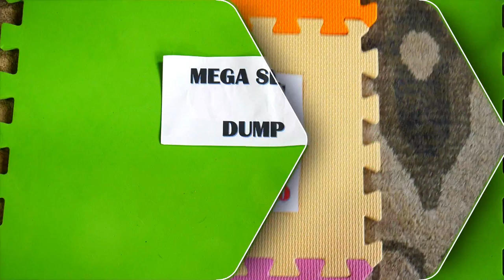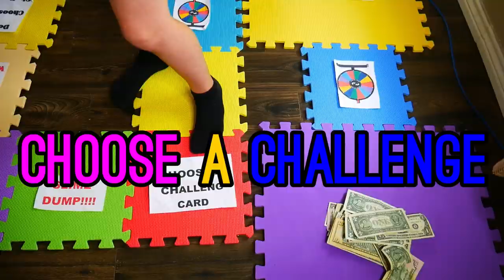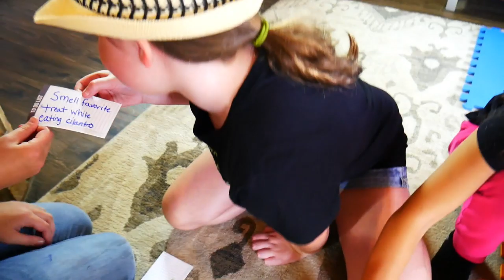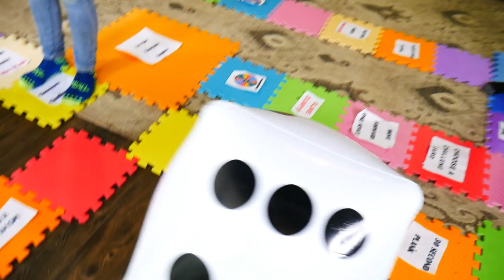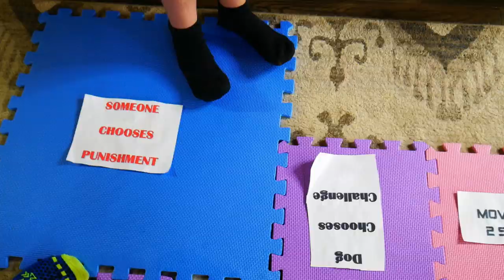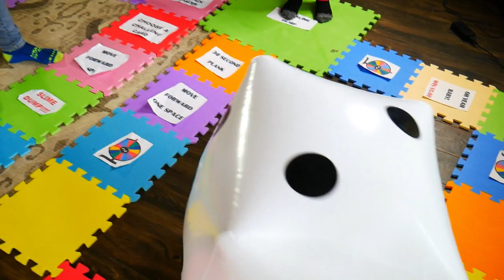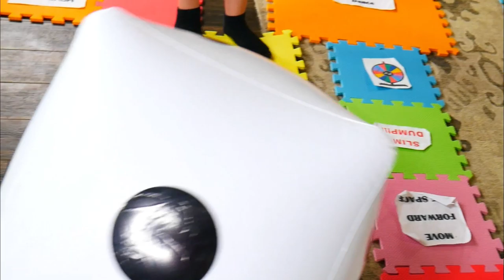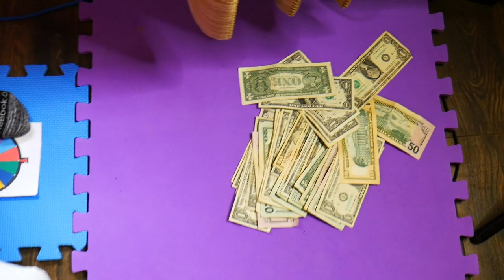KIDS GIANT BOARD GAME CHALLENGE!! Winner Gets $1000!!! ft The Wild Adventure Girls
Today we played the Kids Giant Board Game Challenge. It's Angelina VS Bella VS Scarlett. Who will finish first the GIANT BOARD GAME and win $1000?

The Wild Adventure Girls Instagram @ WildAdventureGirls

The Wild Adventure Girls Giant Board Game Challenge! This time we use a giant board game, with giant dice and the winner get's $1000.00!!  Watch the entire video to see Angelina, Annabella and Scarlett land on crazy challenge cards, food challenges, dance challenges, all kinds of kid challenges to finally see how wins the $1,000 dollar prize!!
*Thank you Wild Adventure Squad for requesting this video :)

What do you want us to do next? Tell us in OUR COMMUNITY TAB.

Got an idea...let us know and we'll give you a SHOUT OUT in the video!

Welcome to The Wild Adventure Girls! This is where Angelina, Annabella and Scarlett join forces to challenge each other in countless fun videos! Challenges, DIY'S, and more!!!